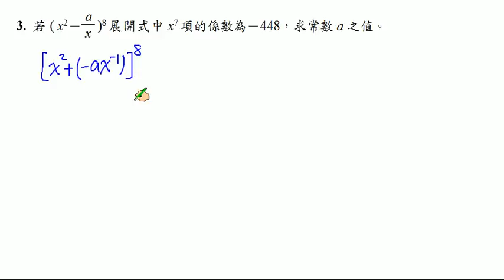【南一高中 實境解題 Live】高中數學(二)課本習題2-3 A3